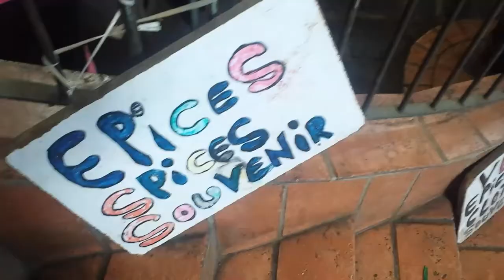Port Louis, capital city of Mauritius in HD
A harbour city with unesco heritage Aapravasi Ghat at harbour side and a Fort Adelaide aka La Citadelle flanking it.

Pretty small capital city but quaint. One full day sufficient to cover all.

For more tips and guide on how to travel Mru, simply ask us.
MikeToh'sVideos
Fb.com/mtvPenang